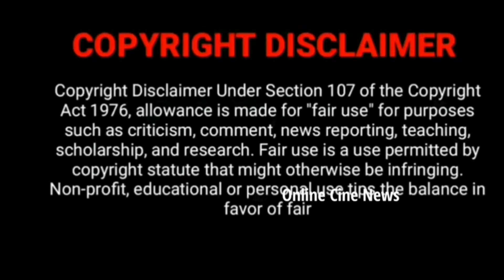Preethi Sharma New Serial Shooting Spot | Birthday Wishes💐🎉 | Padamadi Sandhya Raagam | Chithi 2